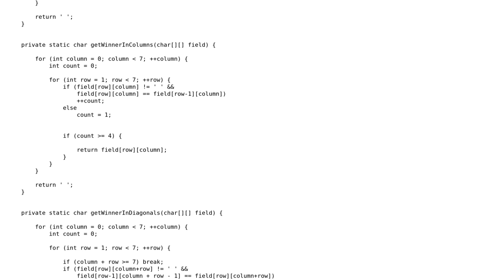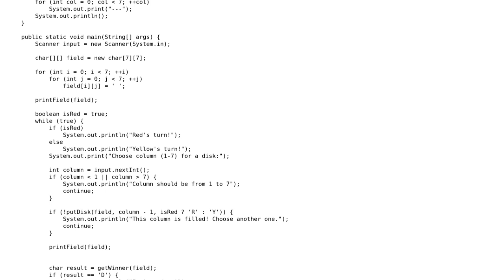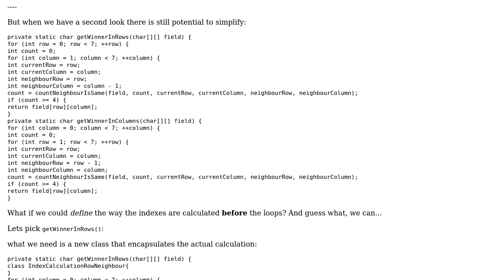Connect Four class project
With thanks & praise to God, and with thanks to the many people who have made this project possible! | Content (except music & images) licensed under CC BY-SA | Music | Images & others | With thanks to user Timothy Truckle user NewToJavaPleaseHelp user 200_success and the Stack Exchange Network Trademarks are property of their respective owners. You are responsible for your own actions.